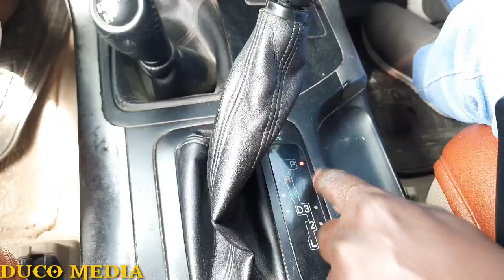BARASHADA GAARIGA PRADO CASHIRKII 2AAD 🗣 LIKE